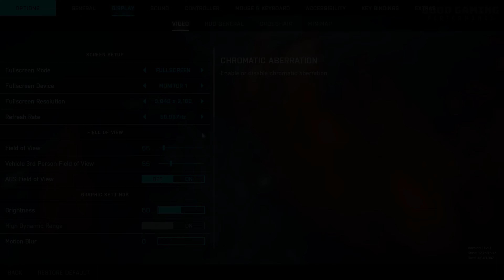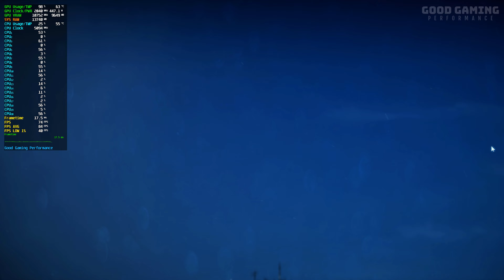Battlefield 2042 ★ Early Access ★ 4K Gameplay Performance ( Breakaway Breakthrough ) RTX 3090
Battlefield 2042 ★ Early Access ★ 4K Gameplay Performance ( Breakaway Breakthrough )

PC Specs :
CPU : i9-10900k @ 5.1 GHz
CPU Cooler : Noctua NH-D15 chromax.black
GPU : ROG Strix GeForce RTX 3090 OC GAMING
MoBo : ROG Strix Z490-E Gaming
SSDs : Samsung 970 EVO 1TB & 860 EVO 2TB
RAM : G.Skill Ripjaws 32GB DDR4 @ 3600mhz
OS : Windows 10
Case : Phanteks Eclipse P500A
PSU : Corsair HX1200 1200W 80+ PLATINUM

Good Gaming Performance , Games on RTX 3090